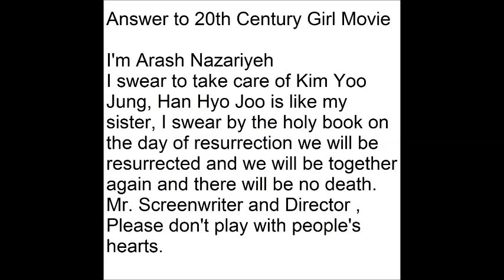Answer to 20th Century Girl Movie